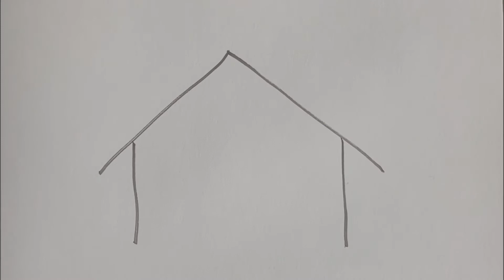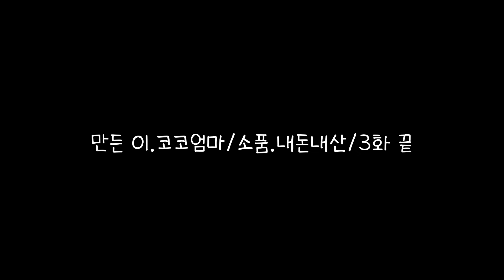코코스토리_03. 코코의 정체성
자신이 고양이인 줄 알았던 코코의 과거 이야기